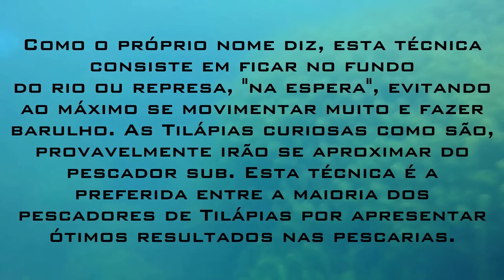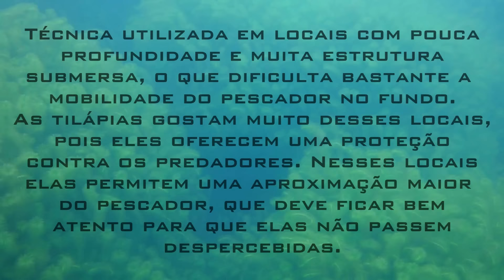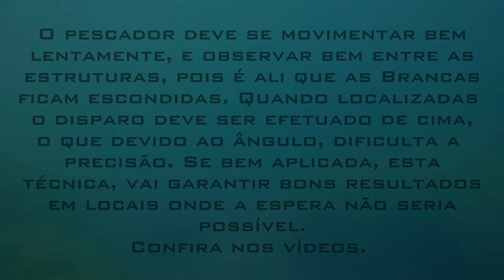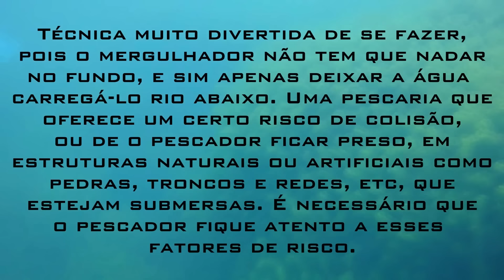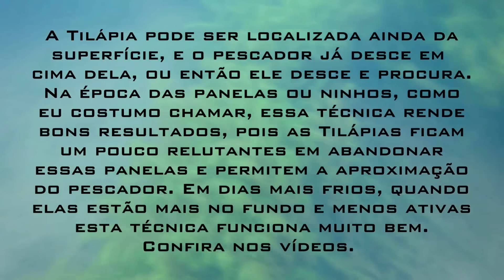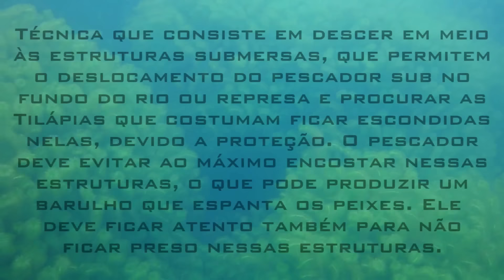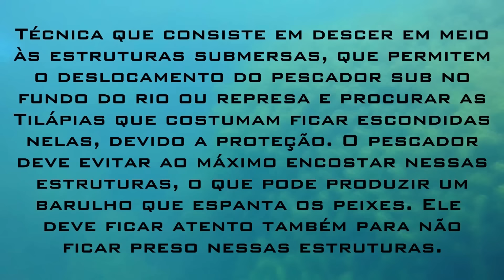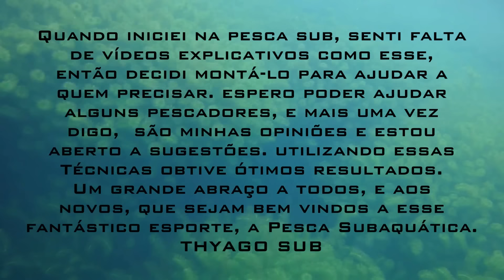PESCA SUB - TÉCNICAS PARA CAPTURAR TILÁPIAS - THYAGO SUB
Técnicas e dicas para quem pretende capturar as famosas TILÁPIAS. Galera, essas capturas foram realizadas em várias pescarias durante mais ou menos um ano. Vídeo dedicado aos iniciantes, e aqueles interessados em ingressar na pesca sub. Espero que gostem. Abraços.

Sua presença aqui é super importante. Indico assistir o vídeo até o final e em HD. Deixe suas dúvidas e sugestões nos comentários que assim que possível vou responder e atender.

Vídeo com mais visualizações do Canal. Capturas de grandes Tilápias em corredeiras com água transparente. Vale muito a pena assistir.

Playlists Tops para Vc ASSISTIR E APRENDER.

Thyago Sub

Contato

Agende já o seu Curso e faça parte desse Time  → 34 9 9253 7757 (Wahts)

Vídeo: PESCA SUB - TÉCNICAS PARA CAPTURAR TILÁPIAS - THYAGO SUB